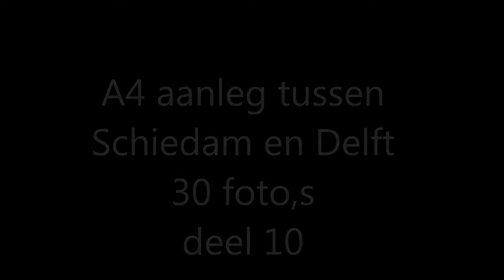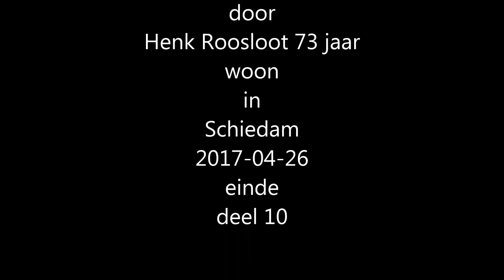A4 aanleg tussen Schiedam en Delft 30 foto,s deel 10